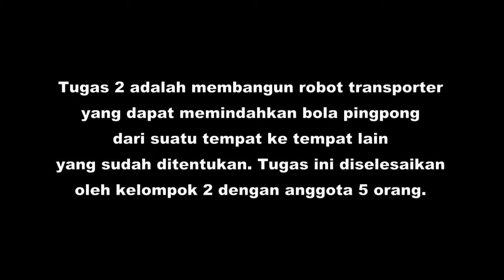PRD2_HandsOn6_FandaYulianaP_16514224